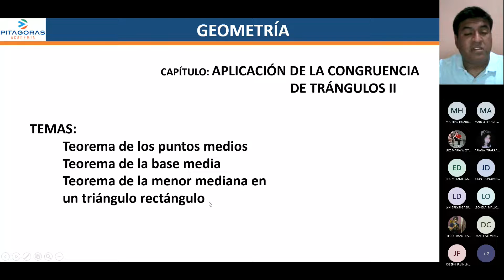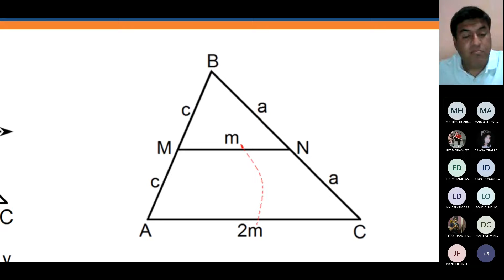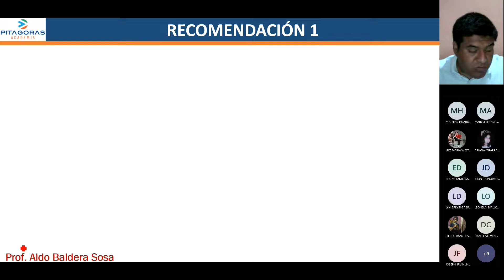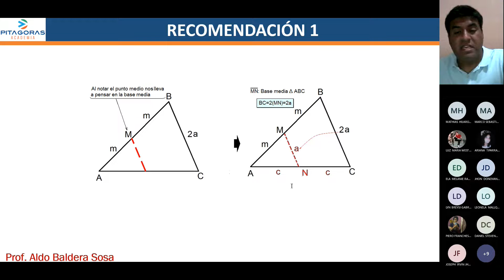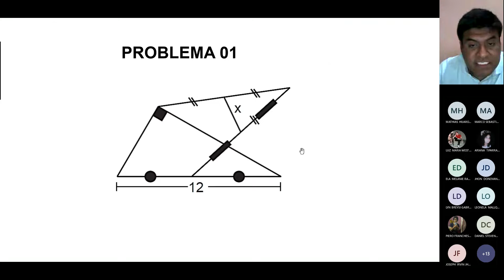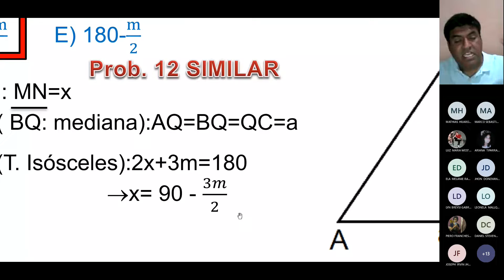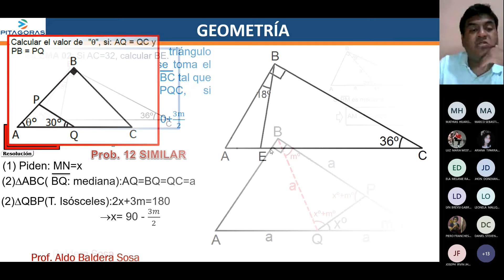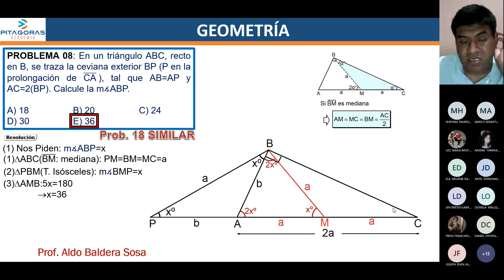Geometria sem6 (basico)